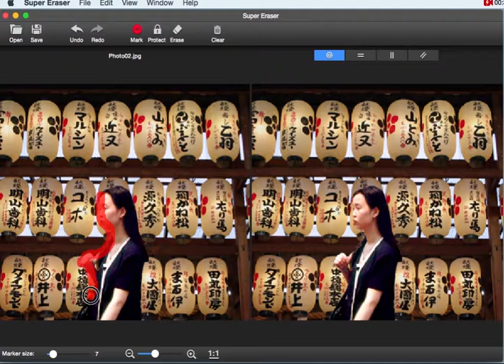Photo Eraser for Mac - Remove Unwanted Objects from Image on Mac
Photo Eraser for Mac magically erase unwanted objects from photo on Mac OS X system and instantly fix your photos. Powered by the latest revolutionary photo eraser for Mac algorithm, Super Photo Eraser performs the best among all other Mac photo eraser that ruin your photos, including popular professional photo processing softwares. A variety of experiments shows the intelligent Super Photo Eraser for Mac will give you better and more natural, amazing results than any similar tools.